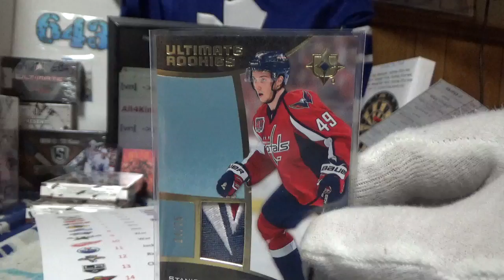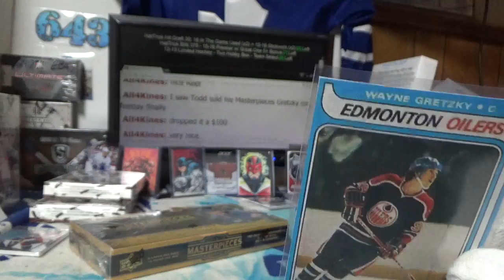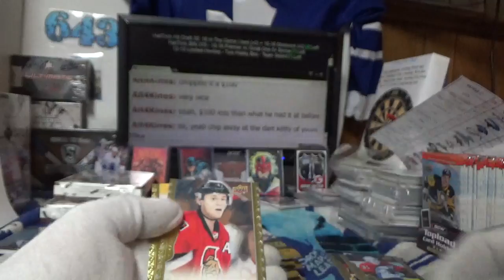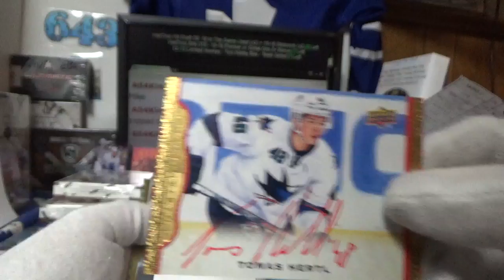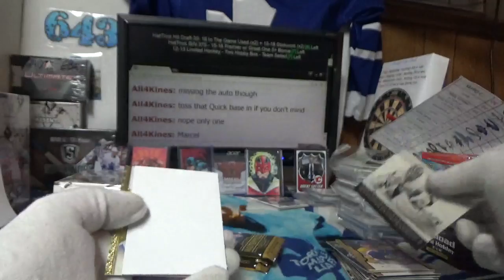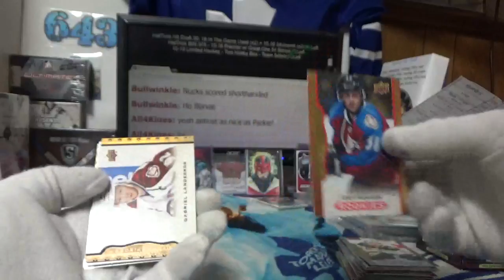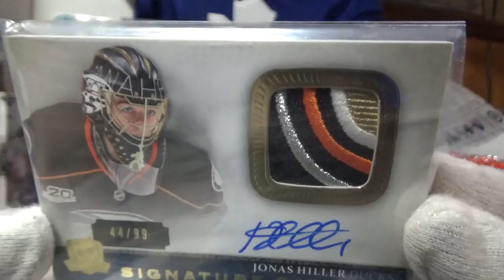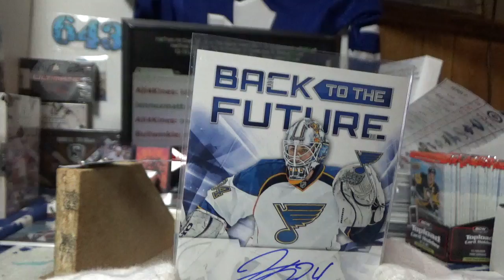14-15 Masterpieces | Subterfuge Box Break #2408 Boomsauce night